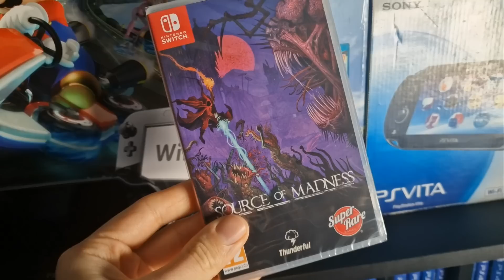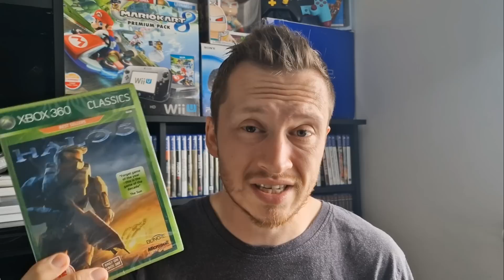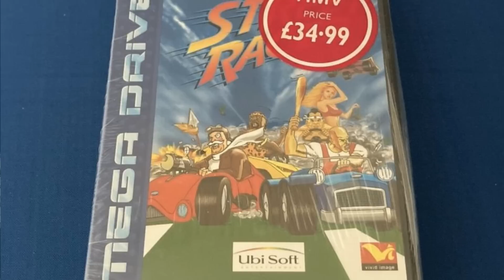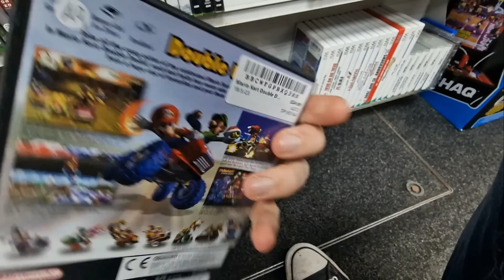Why Do People Collect Sealed Games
↘↘ The Free Trade In Game Collection ↙↙

The question, why do people collect sealed games will likely always be a mystery to me. I have a couple in my collection that I'll never open and I can't explain it. There's just something special about that cellophane. Do you have any in your collection?

500+ Sports Games that are actually worth money!

🎮 Video Games Deals & Games I Own
⚡️ My Game Room Equipment
💻 My Equipment

Prime 30 Days FREE